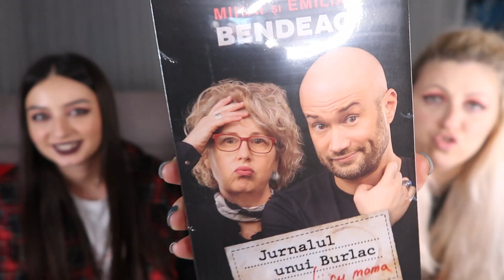INTREBARI CU SURPRIZE